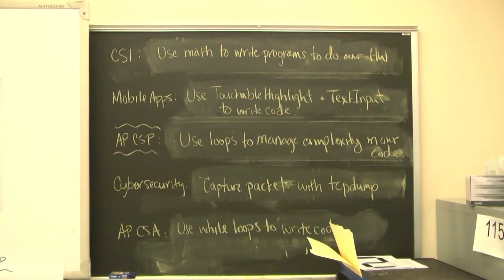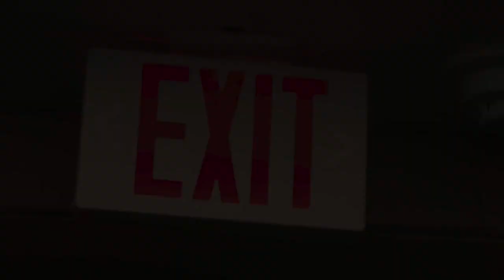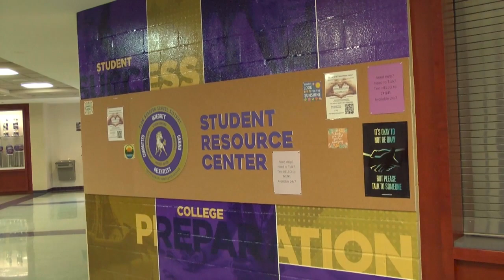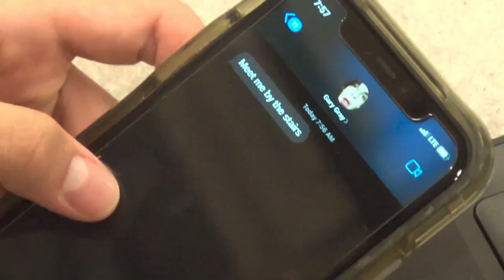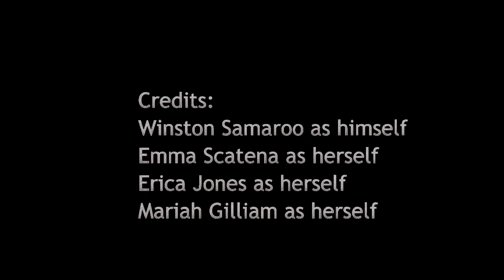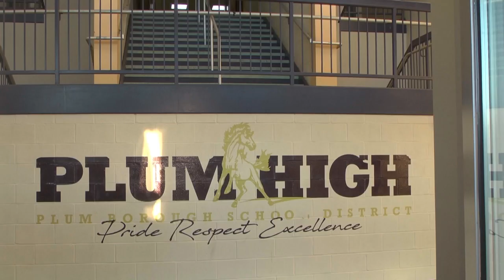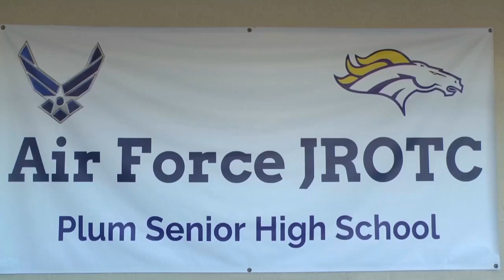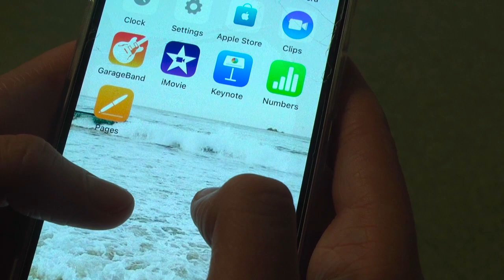Episode 1 Final-TV II